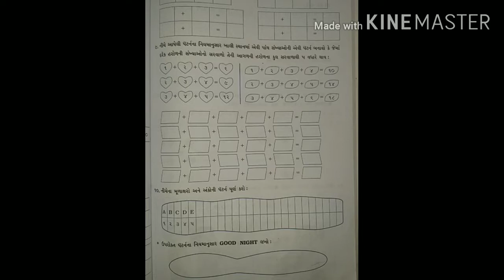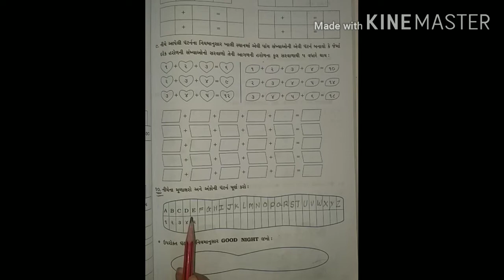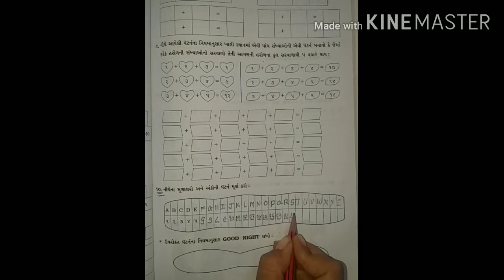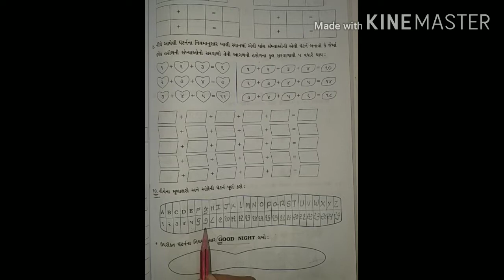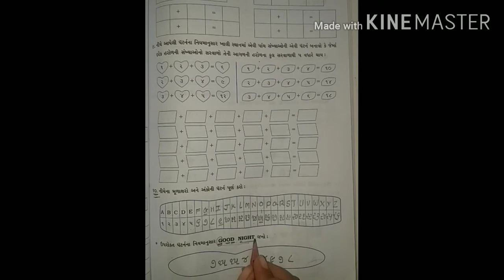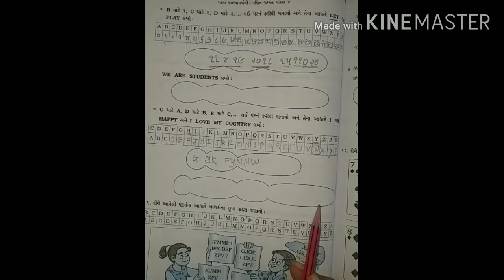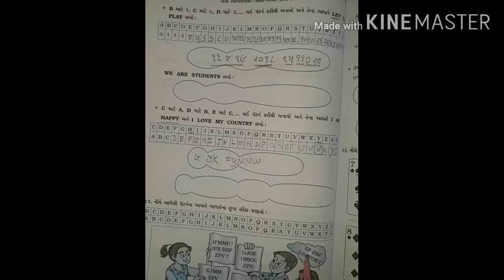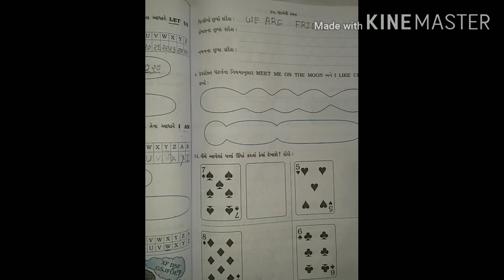Std-4(gujrati medium),maths,ch-10(part-10),by sonal tandel.